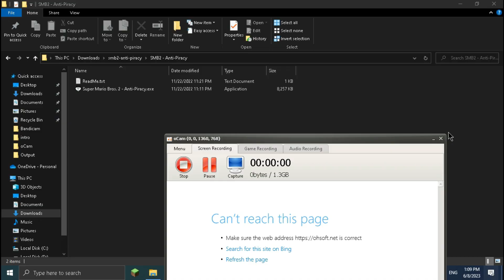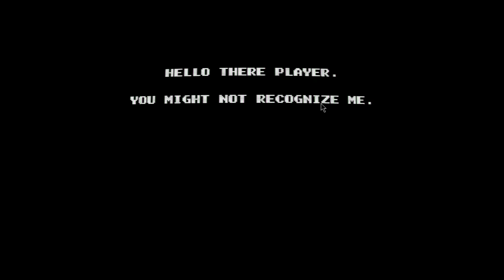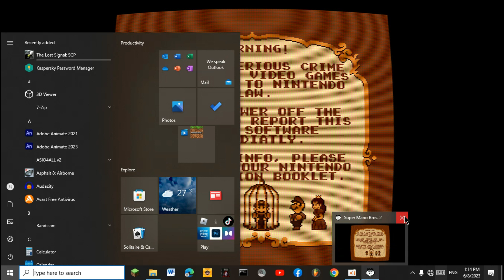لويجي راح يعاقبني اذا ما غلقت دي اللعبة smb2 pirated game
i hope you enjoyed this video
اتمنى انو الفيديو عجبكم ^^
pirated games horror games mario.exe horror games mario bros 2 luigi.exe
piracy is not good قرصنة الالعاب رعب العاب مقرصنة ماريو الشرير لويجي الشرير